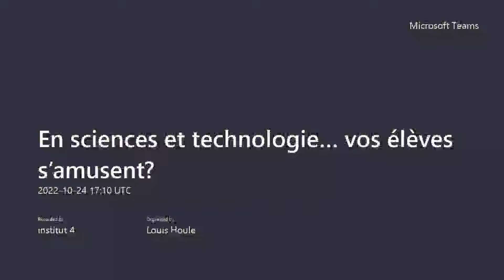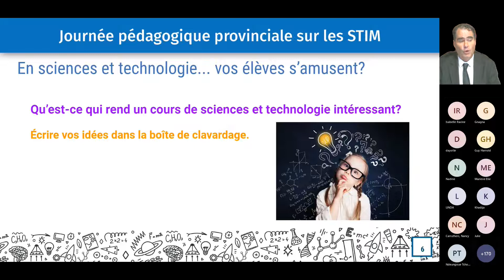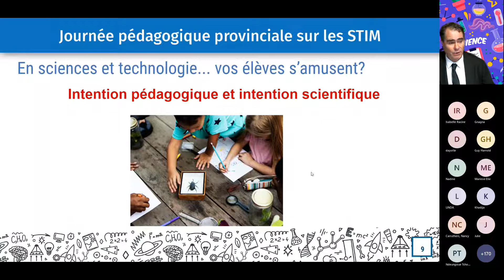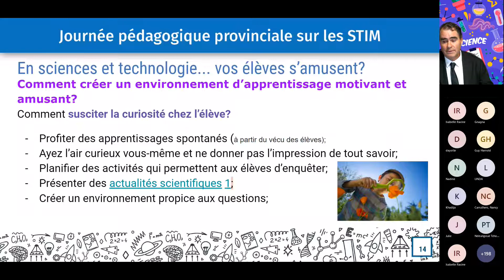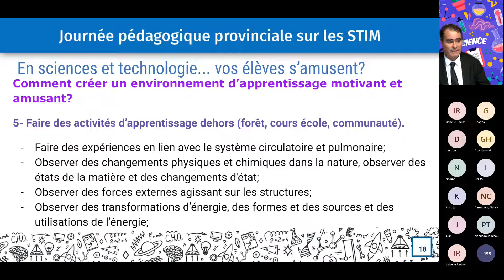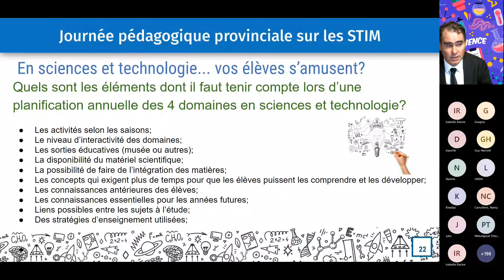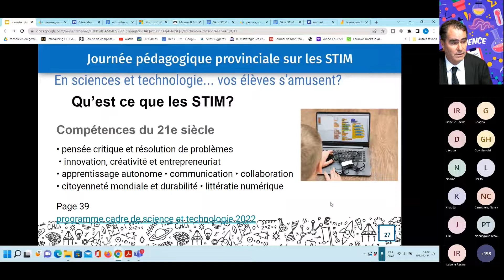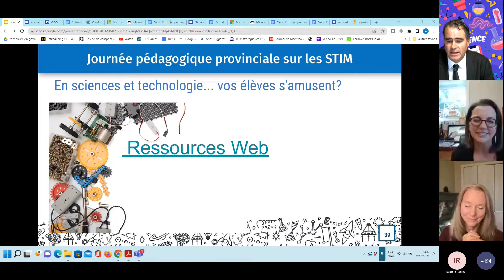En sciences et technologie… vos élèves s’amusent? (2e partie)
Lors de cette formation, vous découvrirez la façon de créer un environnement d’apprentissage motivant et amusant en enseignement des sciences et de la technologie. Nous discuterons également de l’apport des STIM dans le nouveau programme-cadre de sciences et technologie de l’Ontario ainsi que de l’importance de développer la culture scientifique chez les élèves. Enfin, nous vous présenterons aussi des ressources disponibles pour l’apprentissage des sciences et de la technologie.